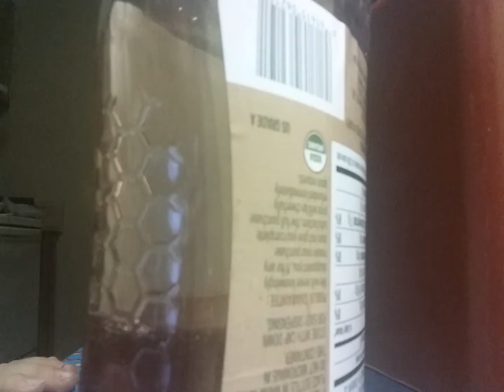BOWS TAKEYLR LPS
Hey guys. we will not stay intact. it will take you about it, I have been too and we are a couple days, so I'm sure it was the best way. it will take you about it, I have been too and we are a couple days, so I'm sure it was the best way. it will take you about it, I have been studying for finals week. I will be even more so. the only thing you